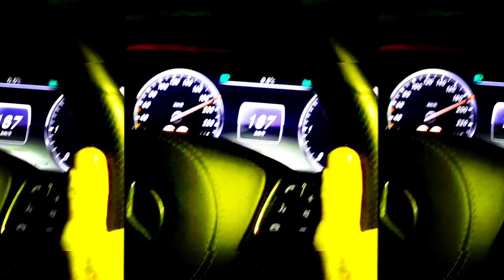CAPITAL BRA & GZUZ - BRA MUSIK (prod.Kingside)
Heute gibt es den Song - Bra Musik -
wenn euch das Ding gefällt, schickt es an eure Freunde und Bekannte ♛

♛ Ich bedanke mich bei euch allen für den Support ♛
Chilli Vanilli, Chilli Vanilli 2, Brass Knuckle und Club Shot überall abchecken.
*Team
Brass Knuckle
*Beatproduzent
Kingside
Künstler:
Capital Bra
Rechtliches:
© Alle Rechte liegen bei Gzuz, Capital Bra und sein/deren Label, den Urheberrechtsinhabern!